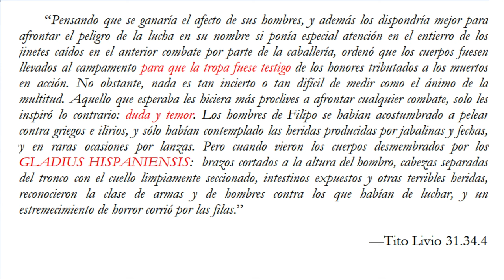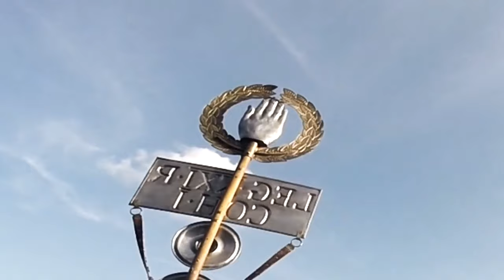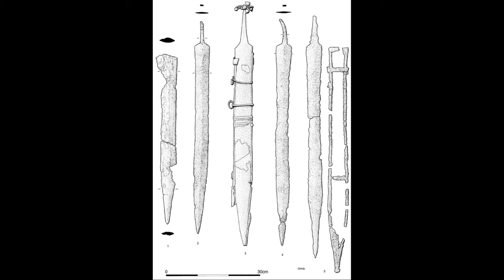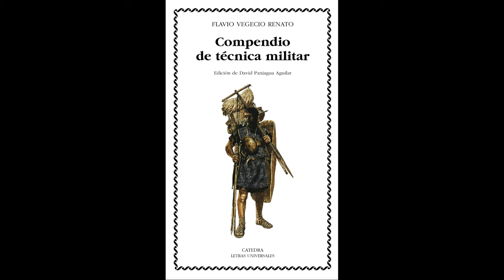EL GLADIUS — Una decisión afortunada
EL GLADIUS fue, efectivamente, una decisión afortunada. Para obtener una impresión general de la eficacia de la espada corta romana podríamos acudir a las crónicas del historiador Tito Livio, quien describió vívidamente el impacto del gladius sobre la moral de las tropas de Filipo V de Macedonia tras una escaramuza acontecida en el año 200 antes de Cristo. En este enfrentamiento, en el que participó caballería romana equipada con la famosa espada, se mostró de lo que ésta gran arma era capaz.

En este vídeo también hablaremos acerca de la SPATHA de origen celta.

Diversos autores hablaron de ella y no sólo Tito Livio, pues el sistema de entrenamiento con armas conocido como "armatura" impresionaría al escritor tardorromano Flavio Vegecio Renato. Éste, escribió la "armatura" en su obra DE RE MILITARY. Vegecio, a su vez, fue muy leído en el período medieval, por lo que se podría argumentar que es dudoso que alguna espada haya sido alguna vez tan influyente en la guerra occidental como lo fue el GLADIUS.
⏳🪐HIJOS DE CRONOS⏳🪐 es un canal centrado en la Historia Universal desde todos sus ámbitos: Político, militar, económico, social...

Les animo visitar nuestro otro canal "Alonso Rojas de Re". Este canal se centra en la Historia de la Magia🧙🏻‍♀️🧙🏻‍♂️, la sabiduría tradicional🕯🌾☘️, los conocimientos esotéricos y ocultistas👁, la antropología social👨‍👧‍👦, e incluso la teología⛪️.

Y para aquellos amantes de los libros no les hará perder el tiempo visitar la cuenta de Instagram "Libros Únicos"🛠⚙️⛓📚. Allí se muestran trabajos de artesanía del libro, algunos para uso personal, pero otros para aquellos clientes que desean atesorar en su biblioteca libros personalizados de calidad fina📙📕📘.

CANAL DE HISTORIA: "HIJOS DE CRONOS".⏳📖

INSTAGRAM DEL CANAL: "HIJOS DE CRONOS".⏳📖